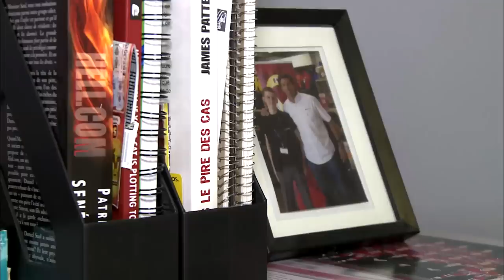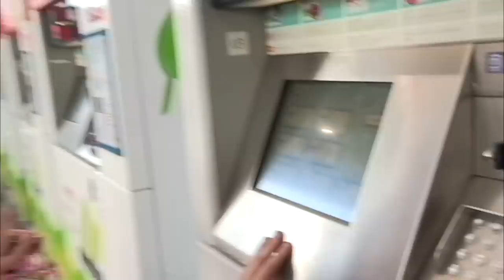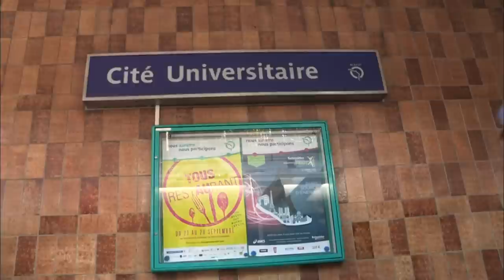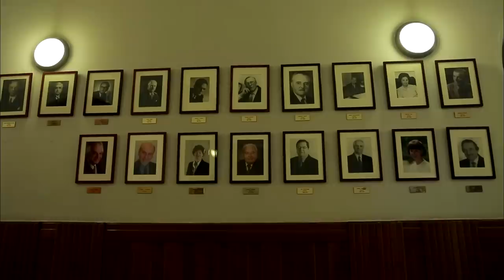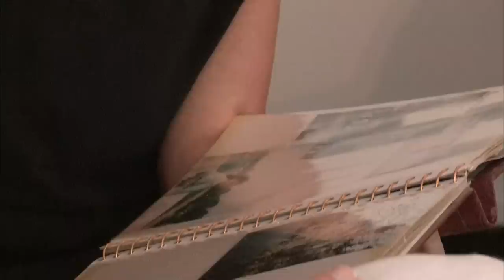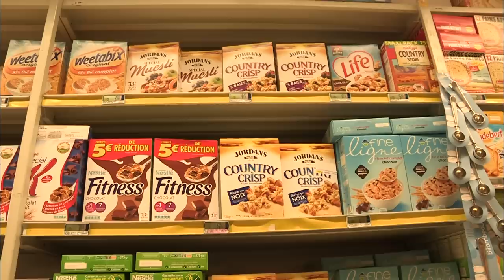Cité universitaire de Paris, une ville dans la ville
37 hectares, 6000 étudiants, 140 nationalités représentées ... Située dans le 14ème arrondissement de Paris, la cité universitaire internationale accueille depuis près d’un siècle, des étudiants venus du monde entier. Sur le site, 37 maisons représentent chacune un pays : maison du Portugal, maison de l’Asie du Sud Est, maison du Canada. Elles ont toutes leur propre organisation. Dans ce reportage, nous accompagnons John, Damien et Lee dans leurs premiers pas dans cette nouvelle année universitaire.
Réalisateur : Catherine Juste Aurélie Bernard
Genre : Autre